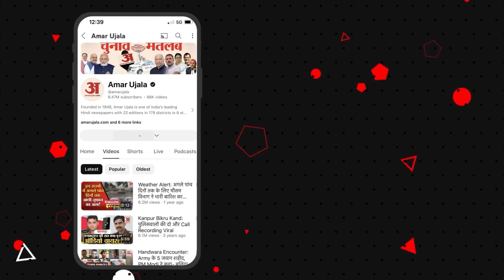Maharashtra Politics Crisis:MVA ने किया एकता का ऐलान महायुति के लिए आखिर क्यों बढ़ी चुनौती !